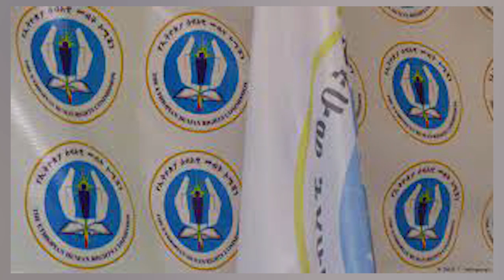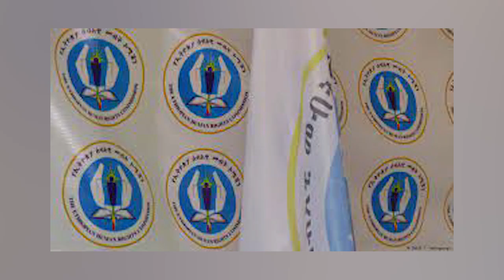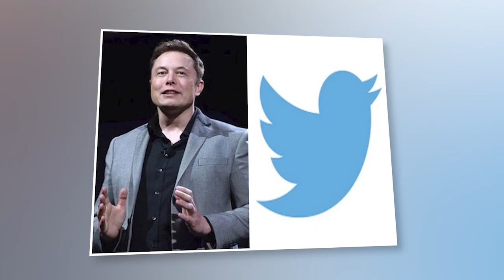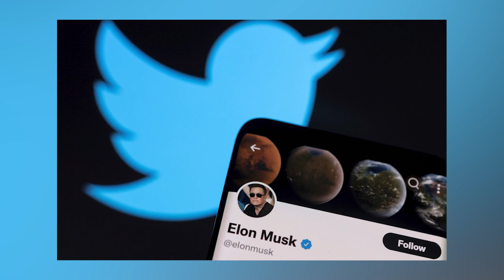የዕለቱ ዜና || በደቡብ ኢትዮጵያ አዲስ ክልል ሊመሰረት ነው| ጄኖሳይድ ተፈጽሟል ለማለት ተጨማሪ ምርመራ ያስፈልጋል- ኢሰመኮ |መስክ ከትዊተር እራሱን አገለለ